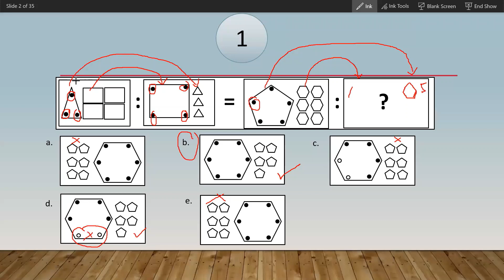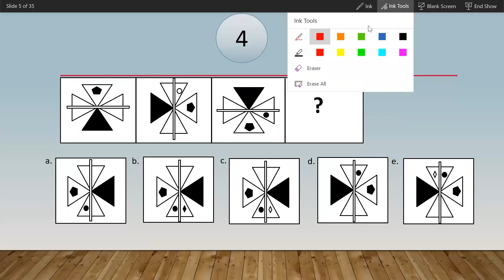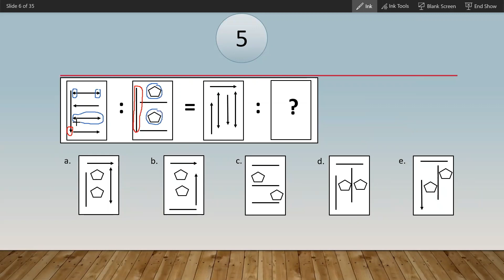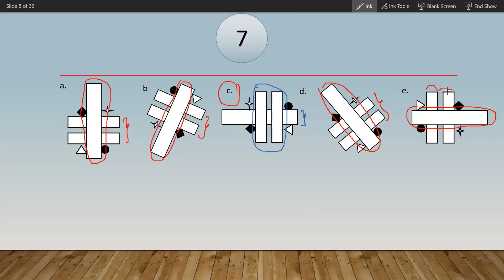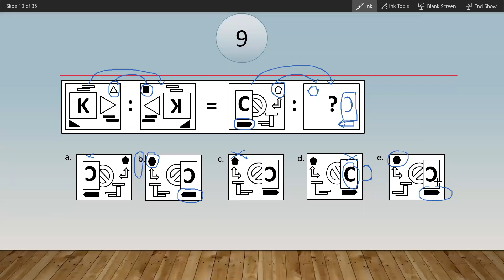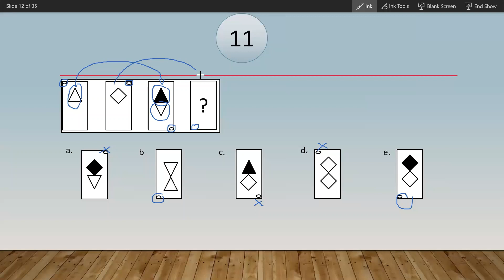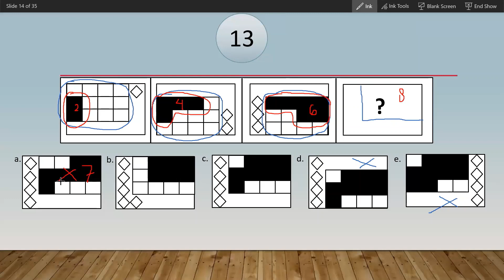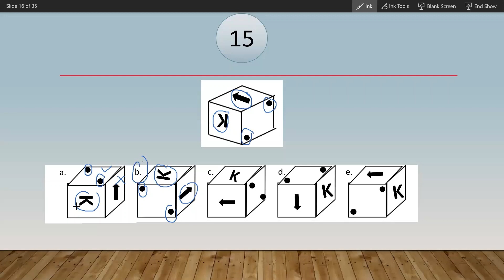PERSIAPAN SKD CPNS 2023 : BAHAS SOAL TIU JENIS KEMAMPUAN FIGURAL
Video ini berisi pembahasan soal-soal  tipe FIGURAL/ GAMBAR yang biasa ditemukan dalam TIU SKD CPNS. Bagi teman-teman yang sedang mempersiapkan diri untuk mengikuti tes CPNS 2023 maka bisa menyimak video ini.
Terimakasih
Semoga bermanfaat:)